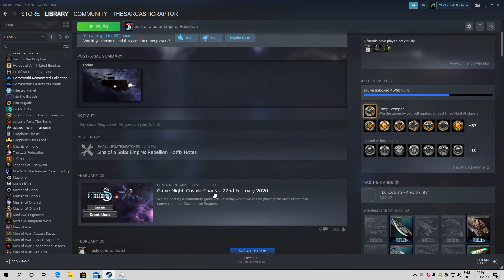Sins of the Prophets V0.90.2 - UNSC Preston Cole - Leaky Salt #8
Today we're releasing Sins of the Prophets: Warlords, version 0.90 of the public beta! That’s right, we’re finally far enough along to call this crazy thing a Beta now. With sixteen months since our last release we have finally left our cave on Reach with a new catechism from the Gods, and we’re so thankful for your patience and your support